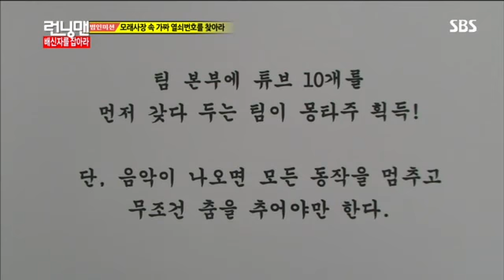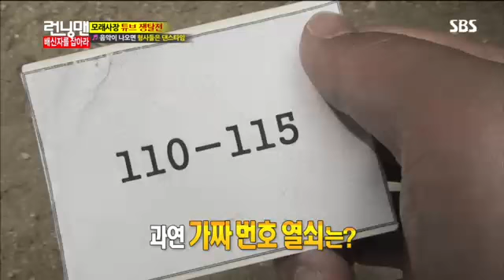런닝맨 (엄정화,김상경) #10